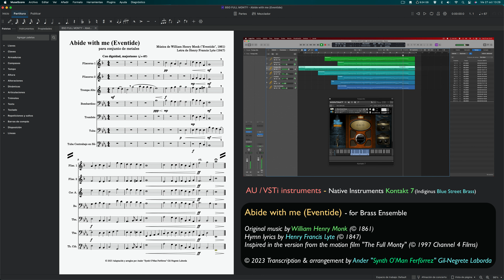"Abide with me (Eventide)" for Brass Ensemble [AU / VSTi cover]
[ESPAÑOL]

La música ha sido adaptada, interpretada y grabada por mí en mi Home Studio bajo Logic Pro X 10.7.9 y diversos instrumentos virtuales.

Este vídeo ha sido creado sin propósito comercial alguno, sólo como simple diversión...

¡¡¡Gracias por reproducirlo!!!

Cover de la música y vídeo creados por -

[ENGLISH]

Transcription and arrangement of this popular Hymn, which was composed by William H. Monk (© 1861), with lyrics by Henry F. Lyte (© 1847), and recreated here with some AU / VSTi virtual instruments.

This recording has been arranged and played by me in my Home Studio under Logic Pro X 10.7.9 and some virtual instruments.

This video is created for non-commercial purposes, only for fun...

Music cover sequence and video created by -